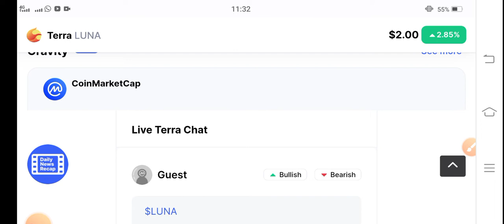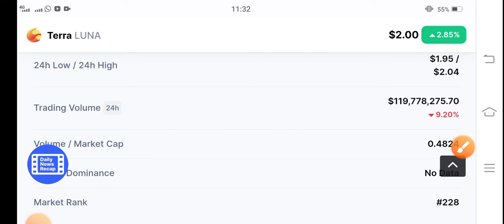Terra Luna Watch Holders || Terra Price Prediction || Terra coin Today News